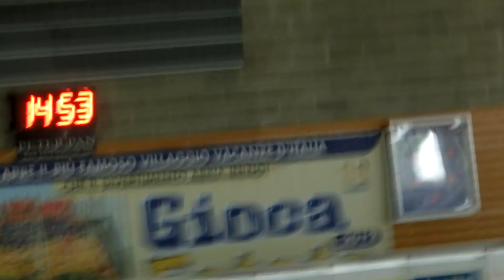World Masters 2012 Pete 200 IM